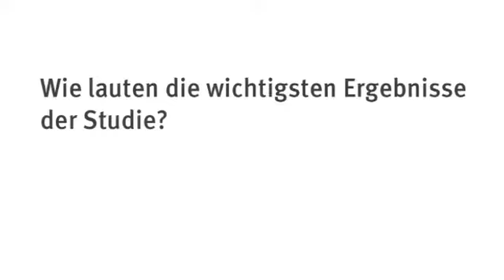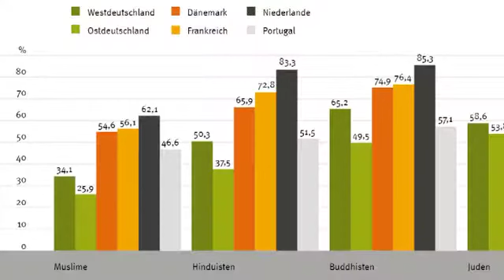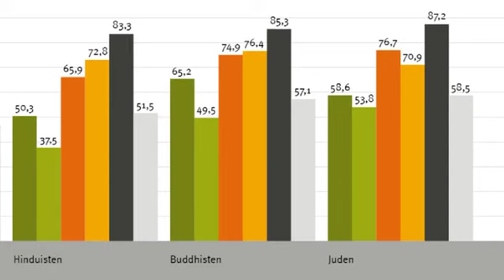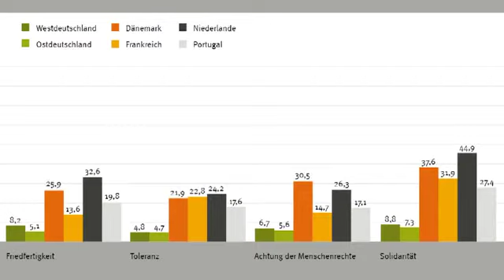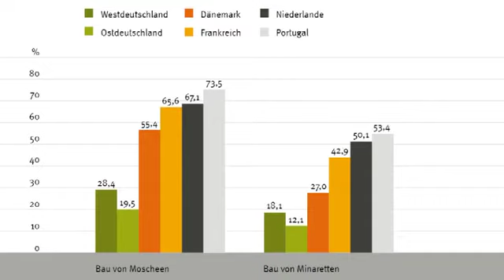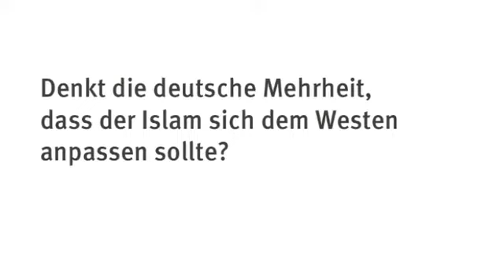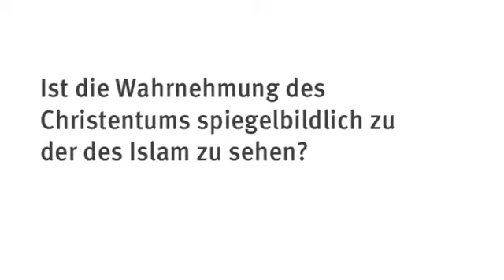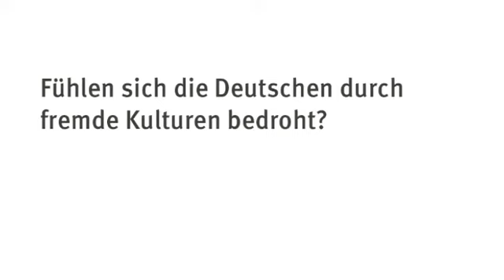Pressekonferenz zur Studie über religiöse Vielfalt (Teil 1 von 2)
Exzellenzcluster "Religion und Politik" der Westfälischen Wilhelms-Universität Münster - Prof. Dr. Detlef Pollack und sein Forschungsteam haben am 2. Dezember 2010 in Berlin die Forschungsergebnisse ihrer internationalen Studie zu religiöser Vielfalt den Medien und der Öffentlichkeit vorgestellt. Das Video ist ein Mitschnitt der Pressekonferenz. (Filmreihe: Religion und Politik im Fokus)